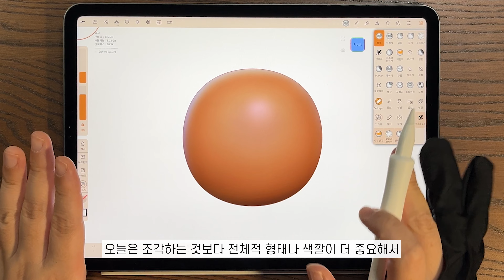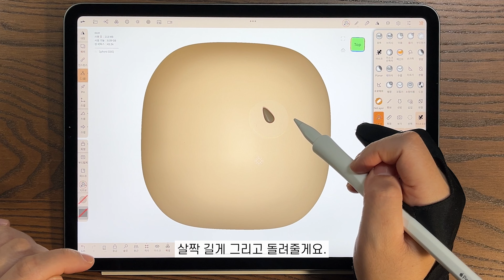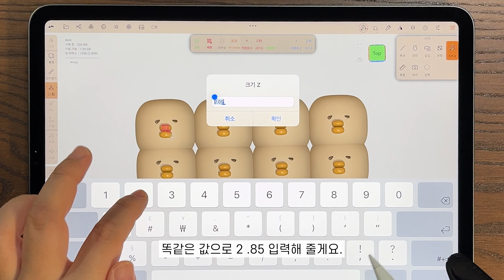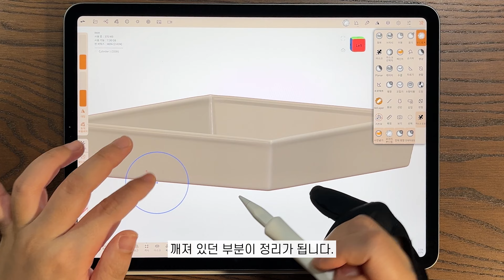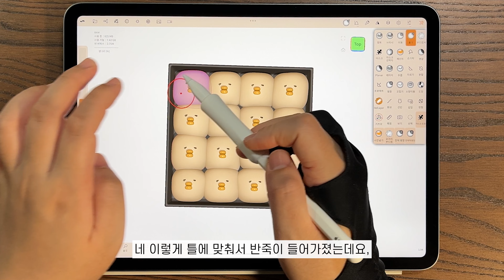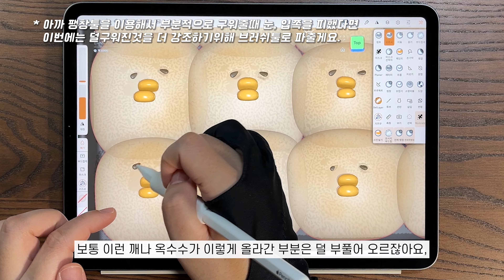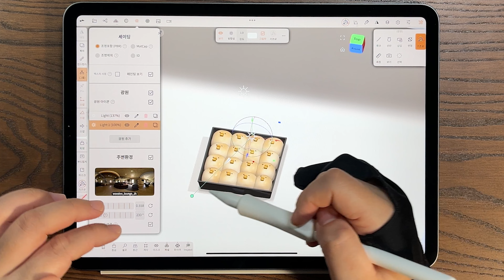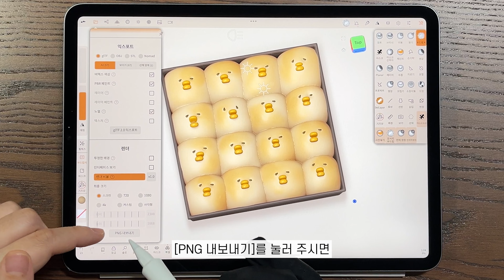노마드 스컬프로 귀여운 병아리 모닝빵🐤🍞 만들기!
아이패드(갤럭시탭)어플 노마드 스컬프를 이용해서 퐁실퐁실 병아리 모닝빵을 만들어 봅시다.

조금씩 다른 얼굴의 아이패드로 3D 병아리 모닝빵!!
반복기능을 이용해서 여러개의 빵을 한번에 만들고
[전체적 팽창]툴을 새로 만들어서 빵을 부풀려 볼 거에요.
질감까지 추가해서 진짜 구워진 느낌 UP!!
그리고 만들면서 노마드스컬프 기능까지 한번에! 익혀봅시다.

🎬타임 라인
00:00 인트로
00:36 빵 기본형태 만들기
04:03 깨로 눈모양 만들기
06:05 옥수수로 입모양 만들기
11:34 빵틀 만들기
16:55 빵 사이 간격 줄이기
18:12 빵을 개성있게 바꾸기
19:49 빵 부풀리기
21:16 구워진 느낌 추가하기
25:11 가려진 눈 찾기
29:02 밀가루 느낌 내기
30:23 겹쳐진 부분 터진 느낌으로
30:59 배경지 만들기
33:43 부푼 빵 더욱 강조